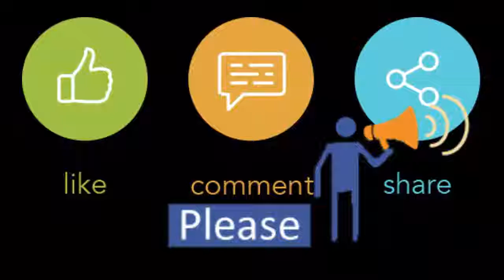View of Future World at Jamuna Future Park